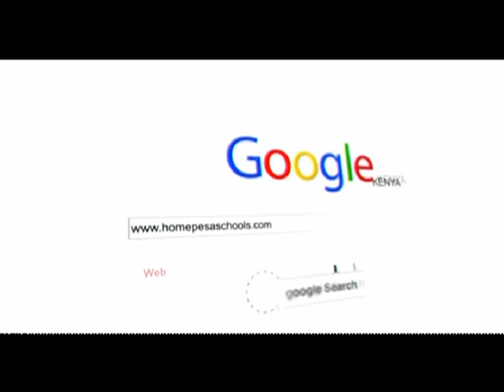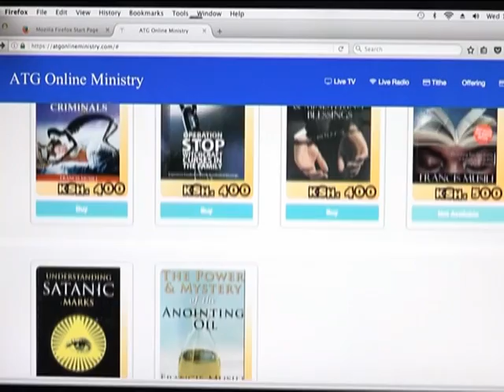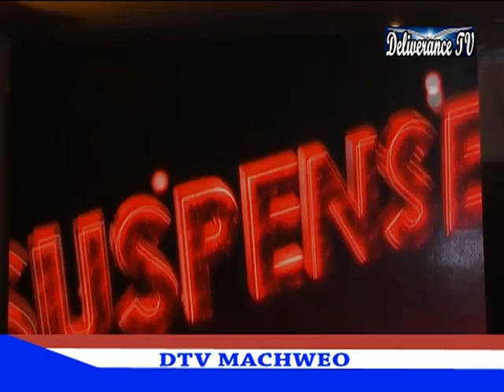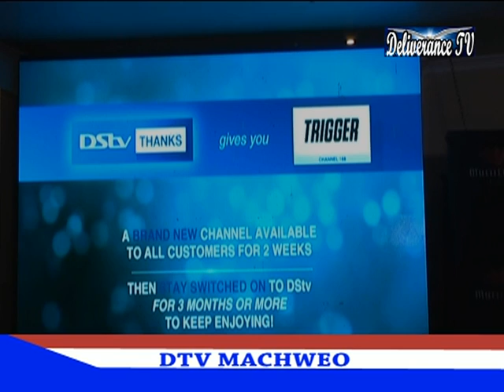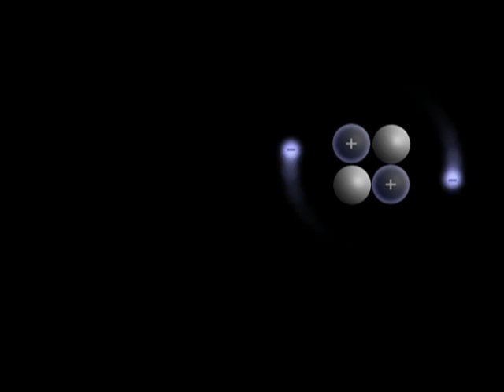DTv Machweo 07.03.2017